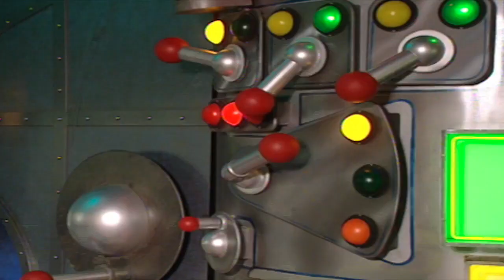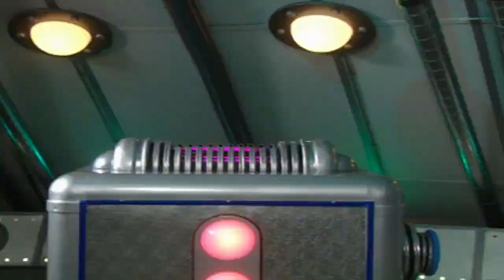Teletubbierne på Dansk: Sæson 3, Episode 66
Teletubbierne på Dansk: Sæson 3, Episode 68

Her er en helt særlig video for vores DANSKTALENDE seere! Fortæl os, hvis du gerne vil se flere videoer på DANSK!

Teletubbierne elsker Tubby Toast, og Teletubbierne elsker børn. Så Teletubbierne stopper, da de ser Ned arbejde på sin cykel. Po finder et flag og tager Tinky Winky, Dipsy og Laa-Laa med rundt på en gåtur i Teletubbyland.